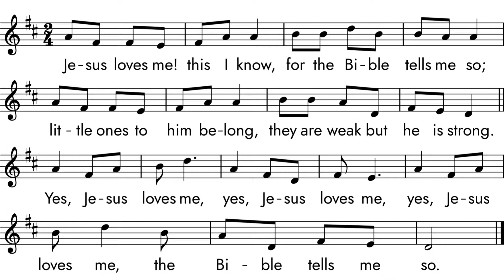Young Worshipper's Message + October 22, 2023 + Trinity Lutheran Church & Schools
Young Worshipper's Message for October 22, 2023 + 10 AM
Trinity Lutheran Church & Schools

Pastor Hector and the Young Worshippers talk about giving to God that which is God's.

     21st Sunday after Pentecost
                 Lectionary 29

In today’s first reading God uses the Gentile ruler Cyrus to accomplish divine purposes. When the Pharisees try to trap Jesus, he tells them to give the emperor what belongs to him and to God what belongs to God. To gather for worship reminds us that our ultimate allegiance is to God rather than to any earthly authority. Created in the image of God, we offer our entire selves in the service of God and for the sake of the world.

give.tlcs.church

Texts and music reprinted and streamed under the following licenses: Augsburg Fortress Liturgies Annual License SAS002250 . CCLI License #1295571; OneLicense A706801.